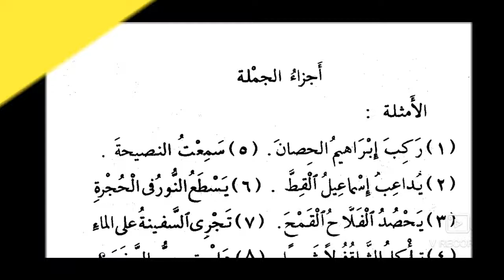Ep 02 Nahaw Al-wadih